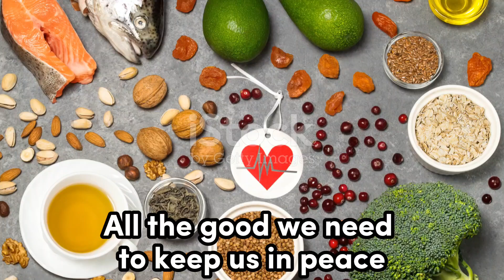Classed of Food Song (Science Year 3)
Let's get to know the classes of food and their functions to our body!